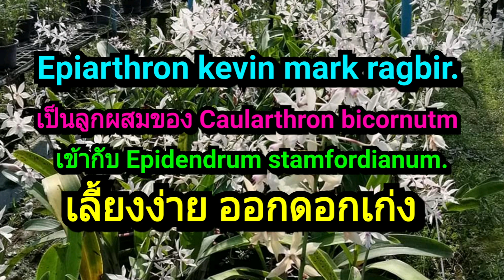Epiarthron ดอกดกๆ เลี้ยงง่าย ให้ดอกทั้งปี คลิปนี้ฮา ถ่ายไปถ่ายมา หงายหลังเก้าอี้หัก 555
สนในกล้วยไม้ เเอดไลน์เลยจ้า

ID line : jezziiijz